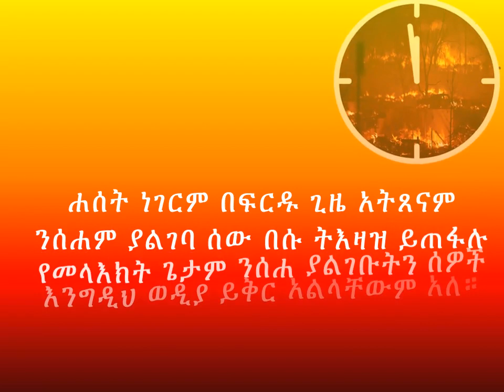ንስሐ ያልገቡትን ይቅር አልላቸውም፣ መጽሐፈ ሄኖክ 23፡28